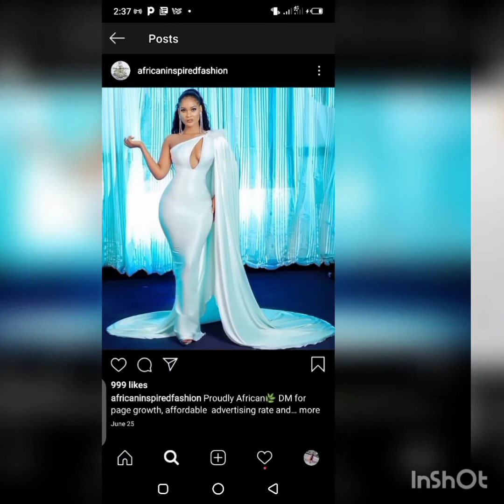Most beautiful reception bridal dresses of 2021, Dinner date dress ideas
Hi beautiful people you are welcome back to Fave lush channel

This video is a compilation some beautiful reception bridal dress/dinner date dress idea for  African bride

They are beautiful and flattering styles and designs that will make you look gorgeous
Are you an intending bride or maid of honor and you  have been confused of what to put on, you don't need to go through this regorous search, I have taken out time to go through the stress for you by compilation these beautiful styles for you . These styles were carefully selected to you inspire you taste of choice
Look for trendy styles, look no where .Here is the channel you need

All music used are gotten from
 YouTube music studio
My movie app
Inshot app
Public

This video is not made with the intention to steal your pictures, styles or to claim ownership or to discredit you but to help promote creativity

Thanks